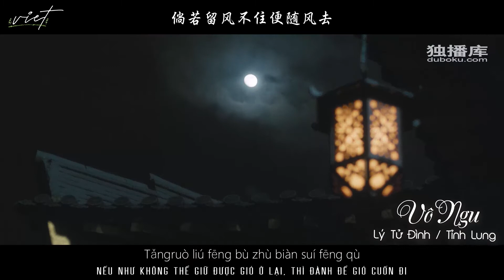[MV] Vô Ngu - Lý Tử Đình / Tỉnh Lung 《 Châu Sinh Như Cố OST 》 // 无虞 - 李紫婷 / 井胧 《 周生如故 OST 》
Drama: Châu Sinh Như Cố // 周生如故 (2021)
Diễn viên chính: Bạch Lộc, Nhậm Gia Luân